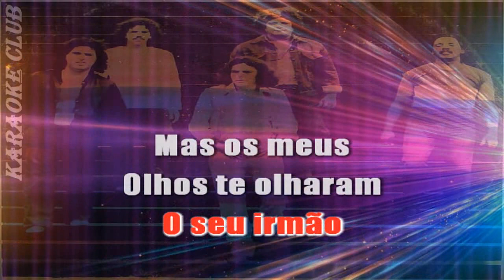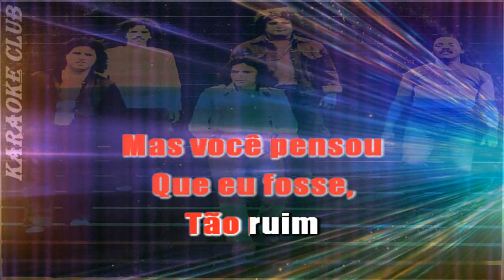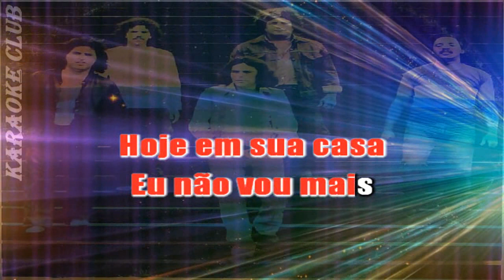RENATO E SEUS BLUE CAPS - A IRMÃ DO MEU MELHOR AMIGO ( KARAOKE )